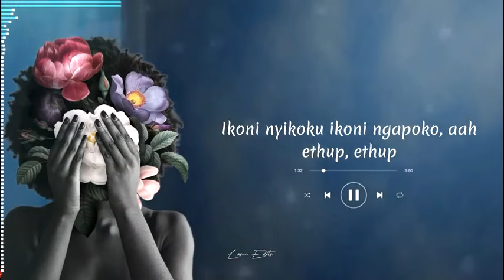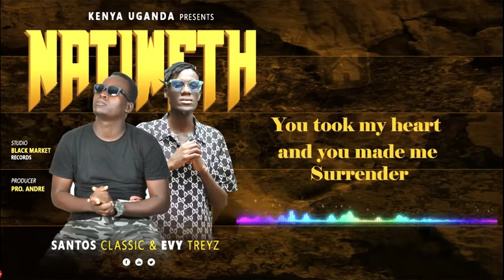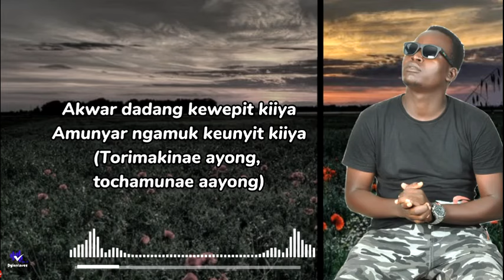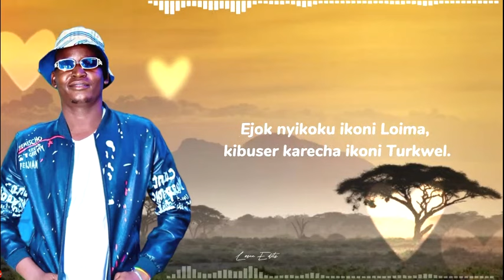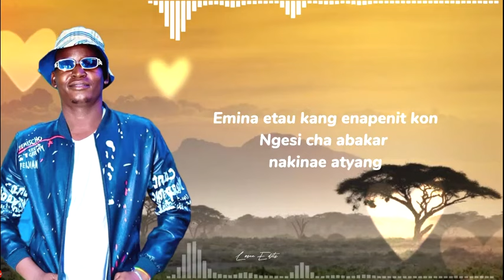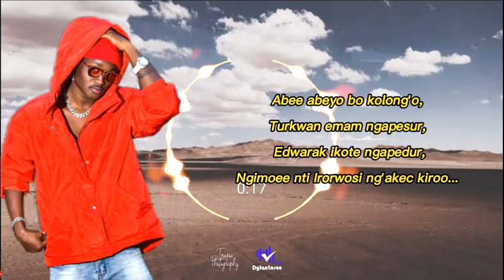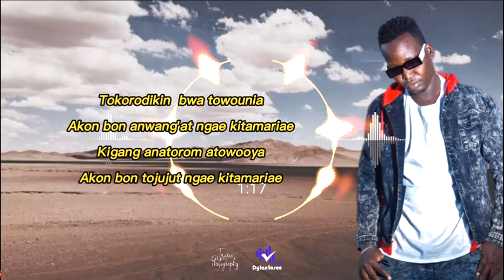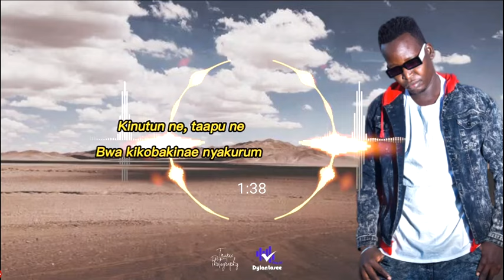BEST OF SANTOS CLASSIC MASHUP (TURKANA MUSIC)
A collection of trending tunes from SANTOS CLASSIC
Turkana music to the world...